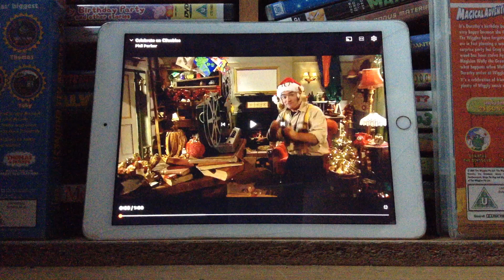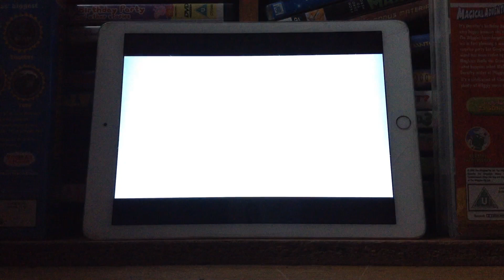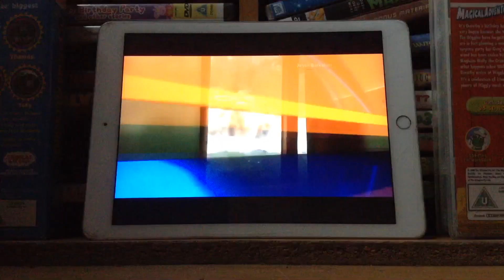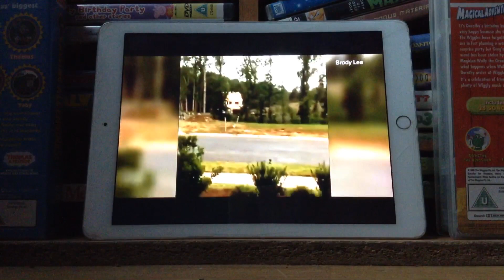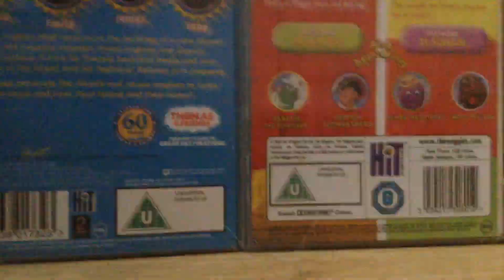trailers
magical adventure and calling all engines